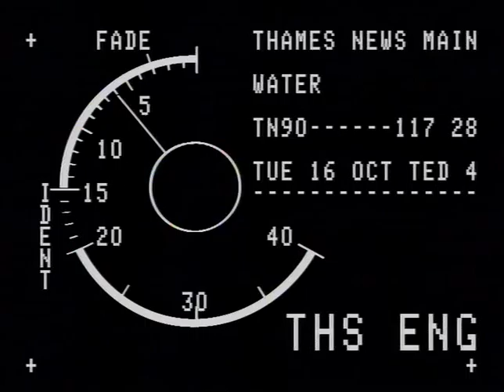TN-90-117-029.m4v | Thames News Archive Footage